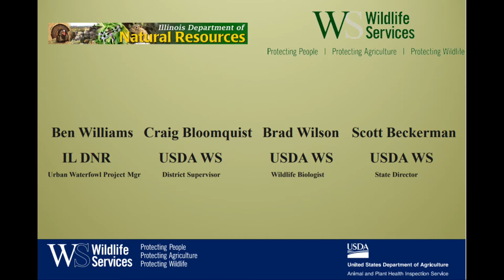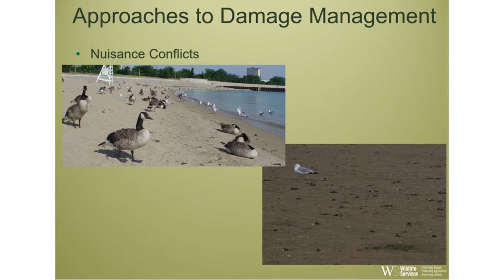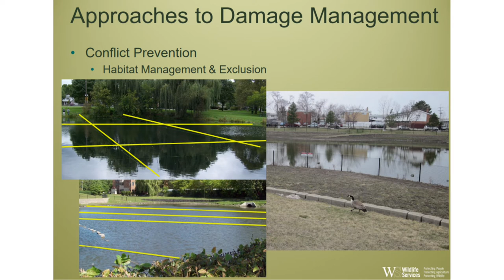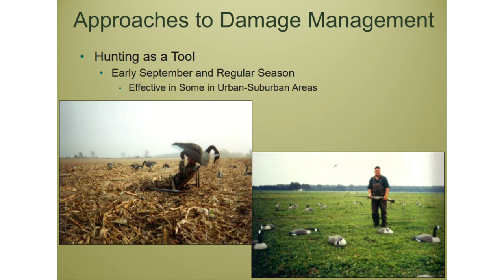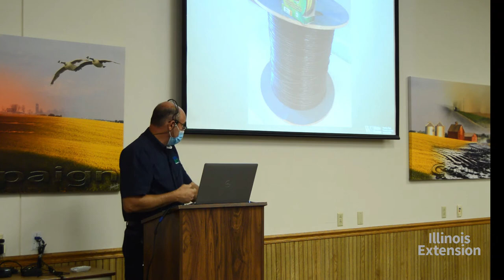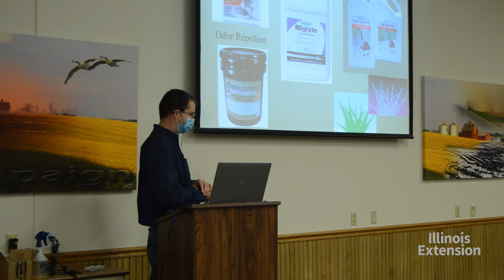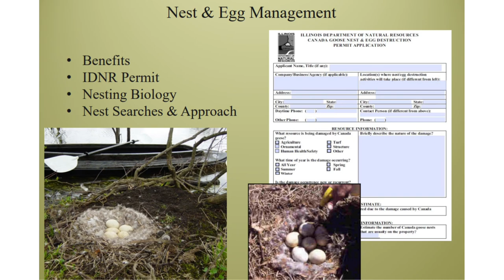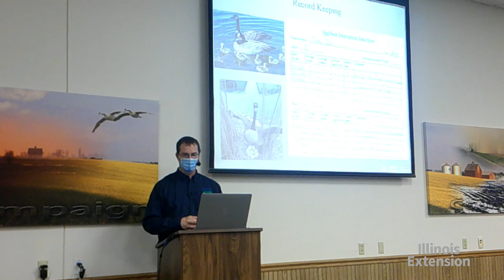Managing Conflict with Canada Geese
Managing Conflict with Canada Geese presented by University of Illinois Extension and USDA.
This workshop provides property owners and property managers who are attempting to manage conflicts with Canada geese with information about goose biology, legal protections, and regulations related to managing goose damage. It also includes the types of conflicts that landowners and managers experience in central Illinois and approaches to employing an effective goose damage management program.
The workshop is being conducted by professional wildlife biologists from the Illinois Department of Natural Resources and the U.S. Department of Agriculture-Wildlife Services program.
Click the link to Living With Wildlife website Canada goose section